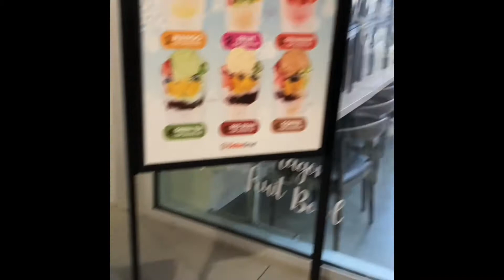it's boba time @10pm heheh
taro smoothies